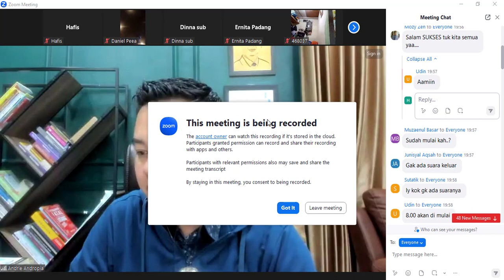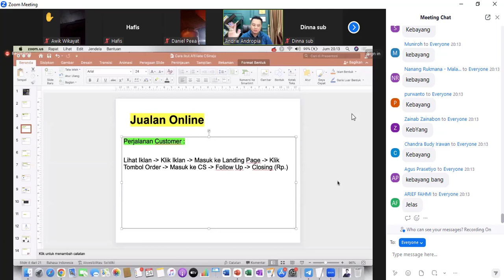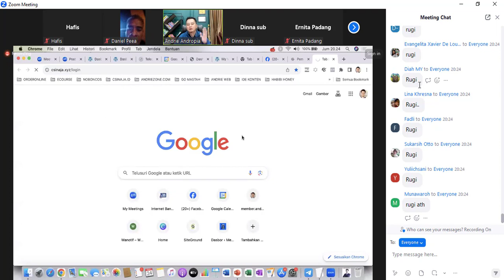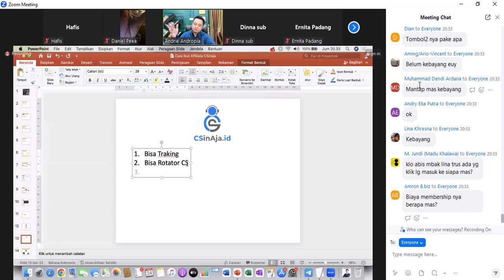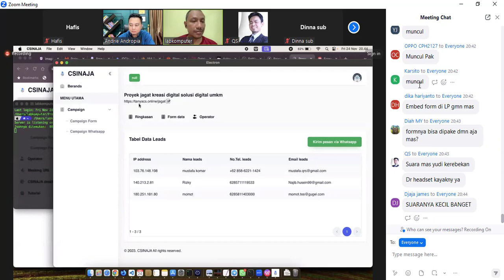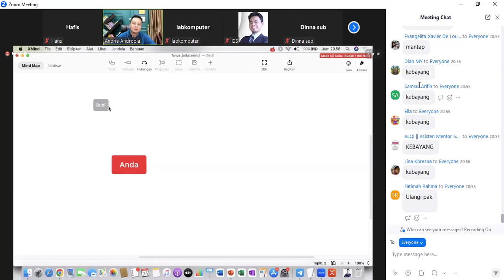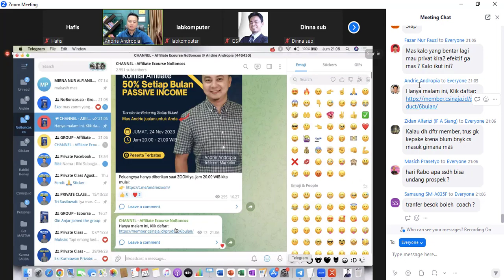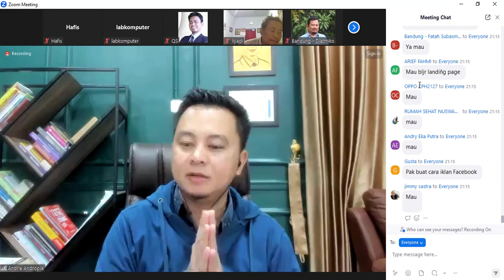Webinar Peluang PASSIVE INCOME ditransfer komisi setiap bulan Bersama Andrie Andropia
Webinar Peluang PASSIVE INCOME ditransfer komisi setiap bulan Bersama Andrie Andropia - Jumat, 24 November 2023 Jam 20.00 WIB